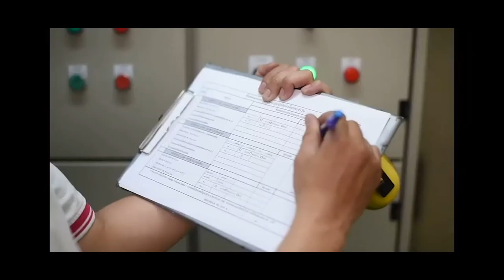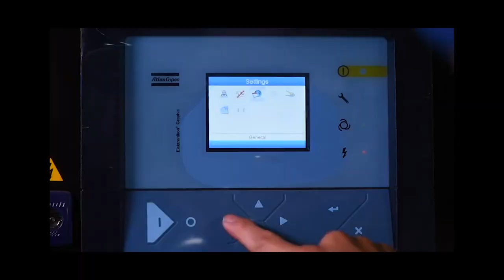Screw Blower ZS - Fashion Island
This video talks about the customer testimonial of ZS Screw Blower Technology at Fashion Island Shopping Mall, Bangkok, Thailand. The mall uses our ZS for wastewater treatment applications. The aeration system is the key of wastewater treatment applications to put more oxygen into wastewater. With VSD technology, you can adapt a speed motor to your demand.